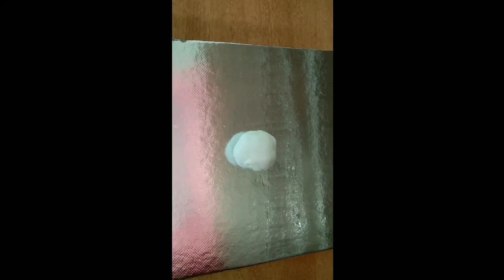2kg 2 tier cake making video, rainbow theme cake, birthday cake,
2 tier cake making, decorate with fondant, 2kg cake